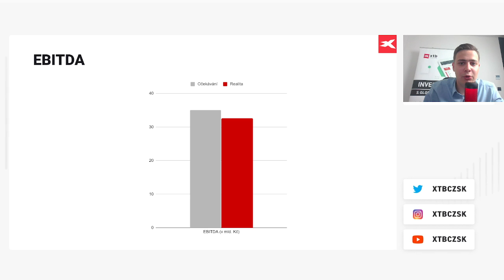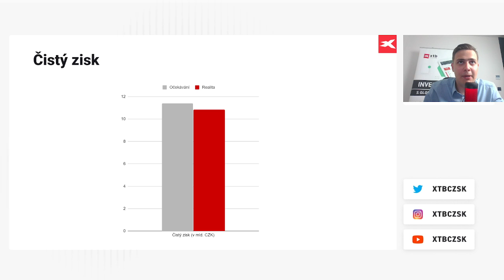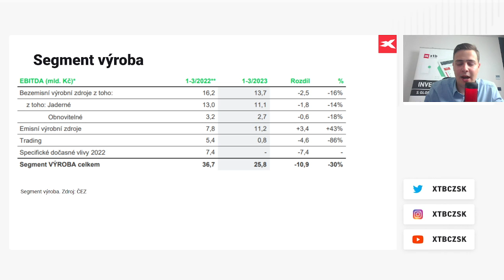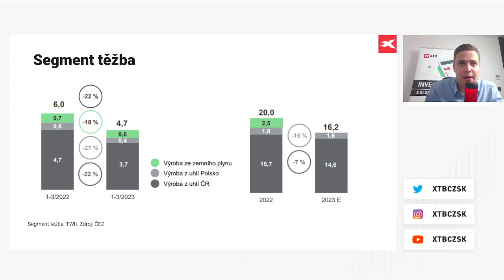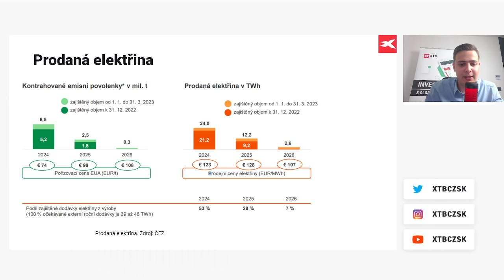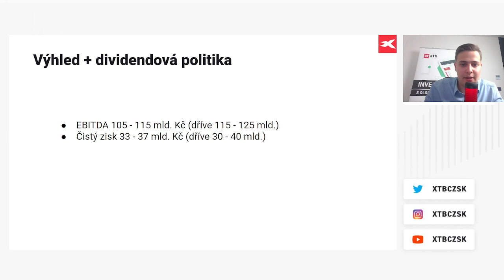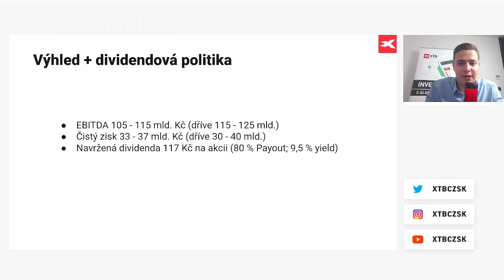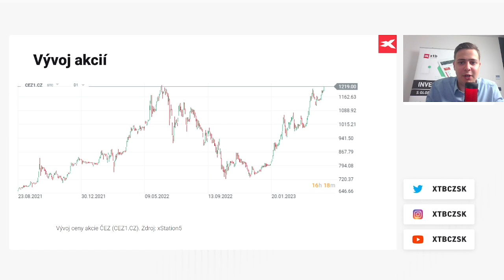Výsledková sezóna s XTB: ČEZ navrhne rekordní dividendu, společnost upravila výhled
👉 ZÍSKEJTE ODKAZ NA ANALYTICKÉ FÓRUM 2023!